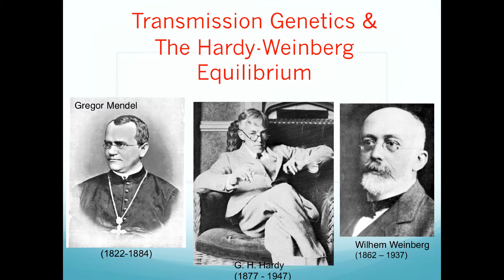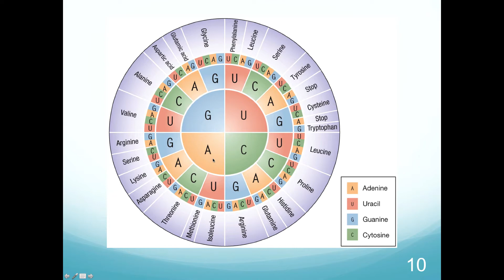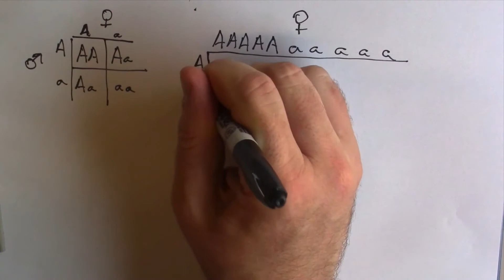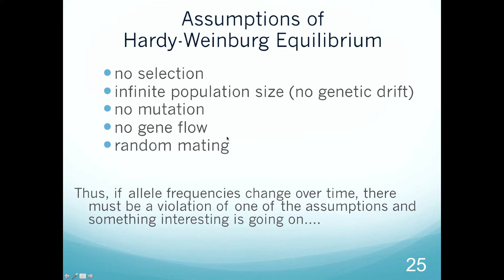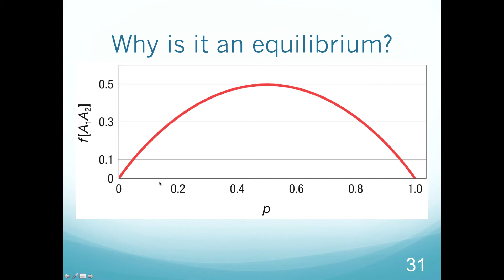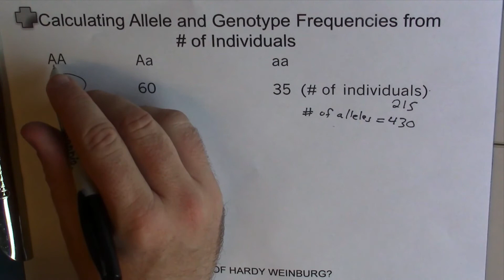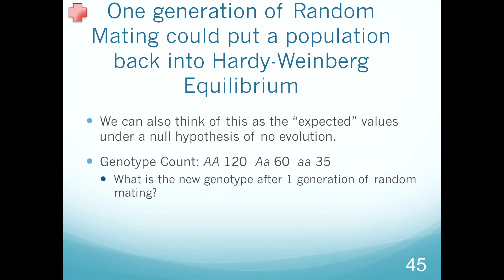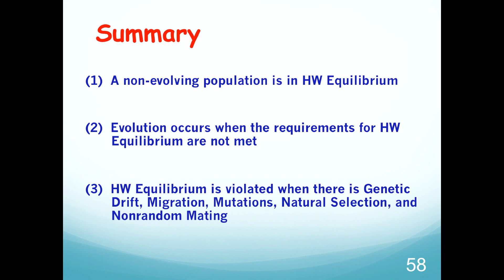Transmission Genetics and Hardy Weinberg Equilibrium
Lecture for Dr. Crandall's BIO 341 - Evolution and Population Genetics